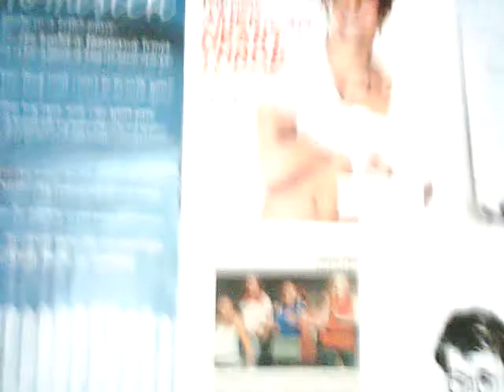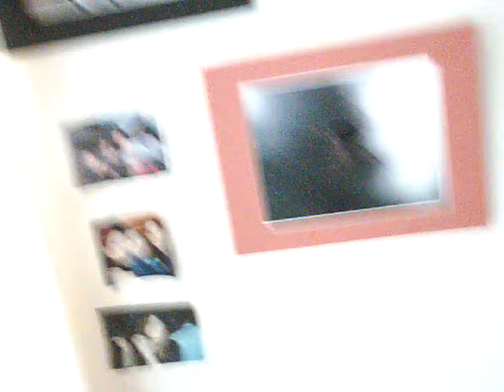Dear Kenneth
A personal message for my love